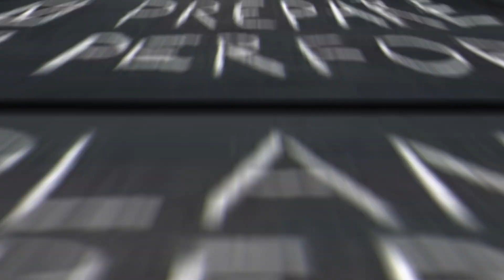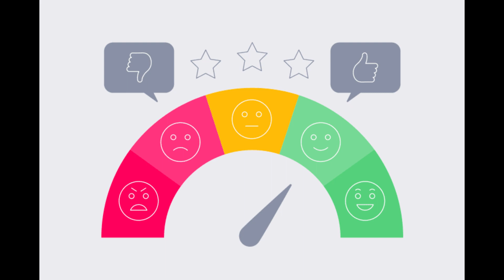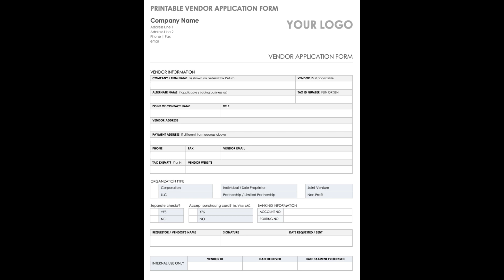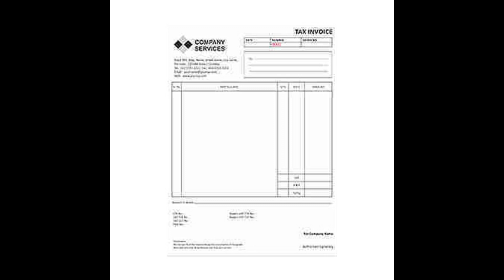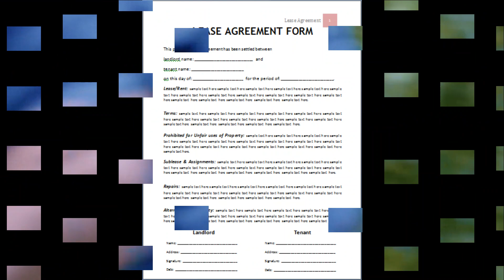मेडिकल स्टोर कैसे खोलें | medical store kaise khole|how to start medical store |scientifficc facts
Hello guys,
Welcome back on our youtube channel scientifficc facts,

Aap B.pharma ke baad medical store open karne ki soch rahe hai ?
Yeh video aapke liye phir bahut important hai, Or aapko usse related kuch dought hai . to mai aapko usse related sabhi jankari iss video me dunga , jisme mai aapko batayunga ki aap medical store kaise khol sakte hai , open karne ke liye kya kya process hoga , kaise registration karna hoga , kaise aapko licence .milega , kon aapko licence dega , medical store open karne ke baad kitna profit hoga .or bhi bhaut si jankari mai aapko iss video me dunga .
jo aapke liye bahut ki important hongi.
medical store open karne se related aapko sabhi jankari iss video me milengi.
aapko uske liye iss video ko pura dekhna padega.
aapke 1 like se hamara courage badega
aapke 1 share se humko support milega
or

To milte hai aapse next video me tab tak ke liye good bye!